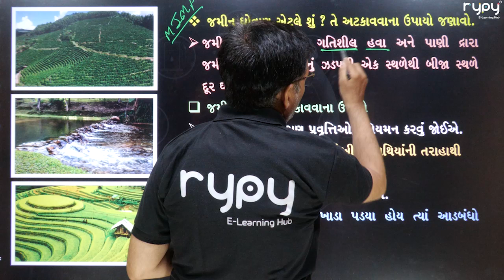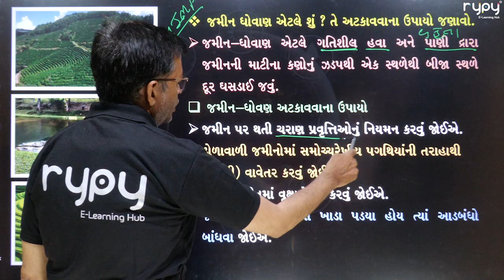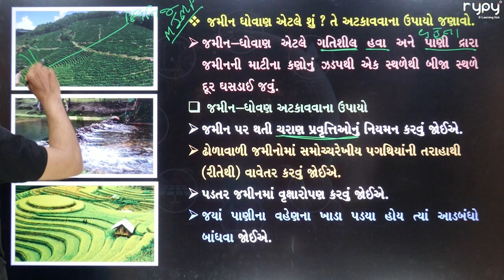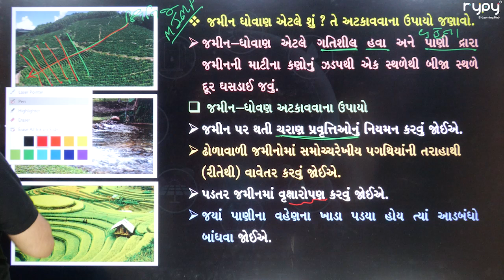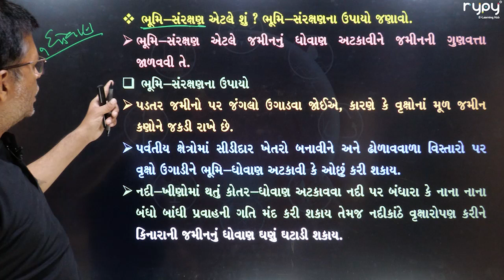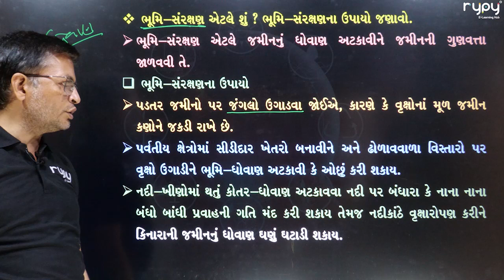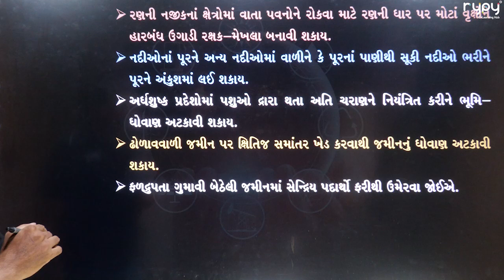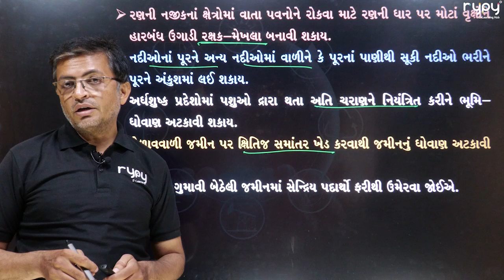STD-10 | Social Science | CH-8 | કુદરતી સંસાધનો | જમીનના પ્રકાર, ભૂમિ સંરક્ષણ